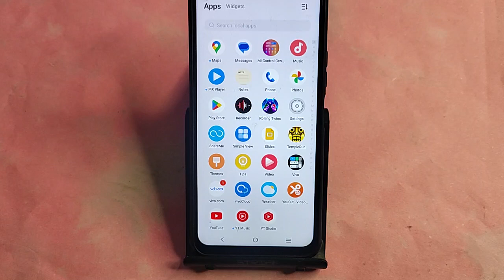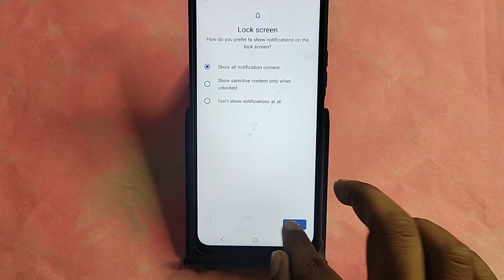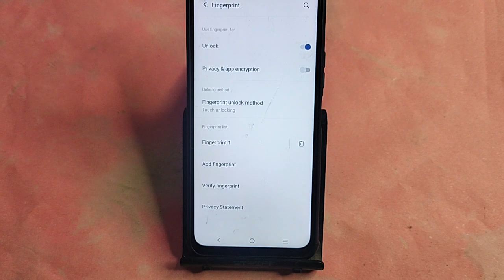Vivo V30 Pro me fingerprint kaise lagaye, how to set fingerprint lock in Vivo V30 Pro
Best powerful CPU under 10k

60-Inch Tripod with Bag

7 Socket 6A Extension Board

multiplug Extension